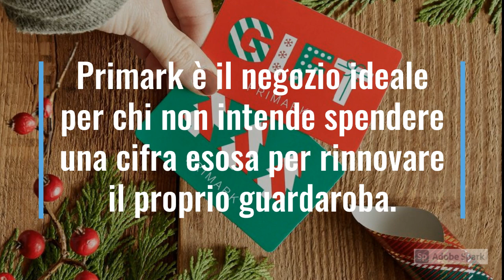Primark Roma: grande apertura al Centro Commerciale MAXIMO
Primark Roma, 27 Novembre: lunghe code fuori dal punto vendita, ma le amanti dello shopping sfrenato non si sono fatte intimorire. Ecco il punto vendita tanto atteso dai romani.